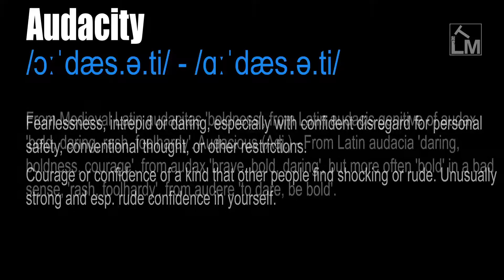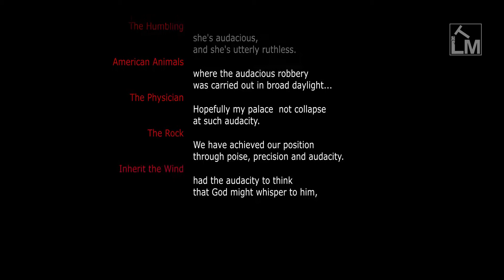Audacity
/ɔːˈdæs.ə.ti/ - /ɑːˈdæs.ə.t̬i/

Fearlessness, intrepid or daring, especially with confident disregard for personal safety, conventional thought, or other restrictions.

Courage or confidence of a kind that other people find shocking or rude. Unusually strong and esp. rude confidence in yourself.

From Medieval Latin audacitas 'boldness', from Latin audacis genitive of audax 'bold, daring, rash, foolhardy'. Audacious (Adj.) - From Latin audacia 'daring, boldness, courage', from audax 'brave, bold, daring', but more often 'bold' in a bad sense, 'rash, foolhardy', from audere 'to dare, be bold'.